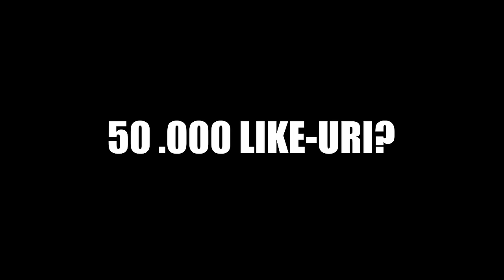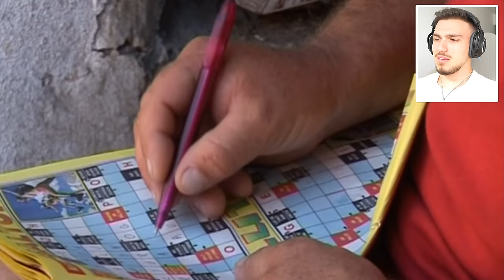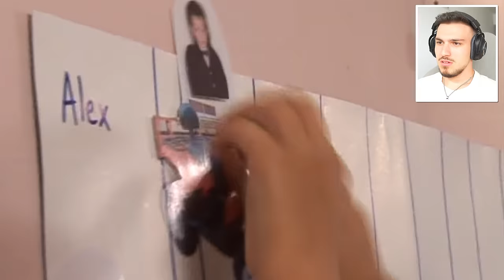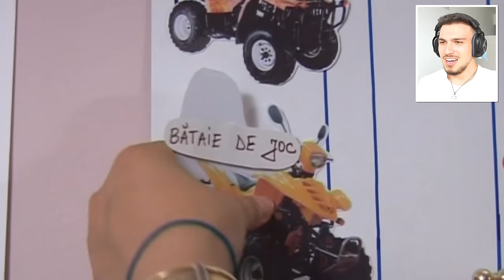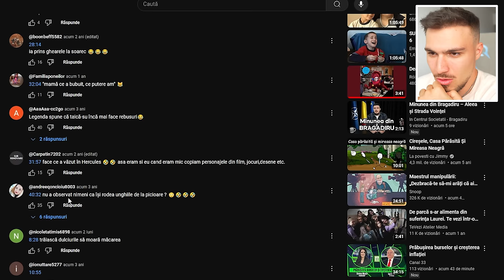COPILUL POSEDAT DE DEMONI - ALEXANDRU TURBATUL!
👇🏻Bagi un follow și aici?